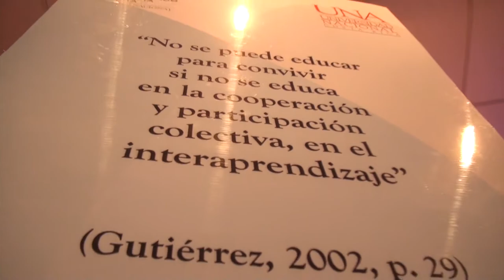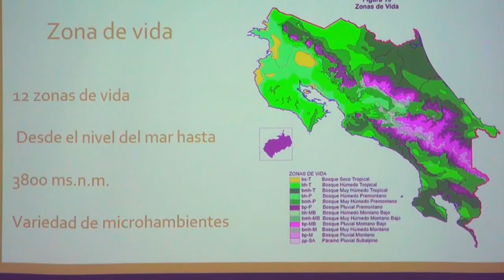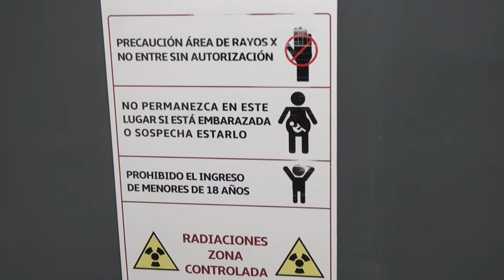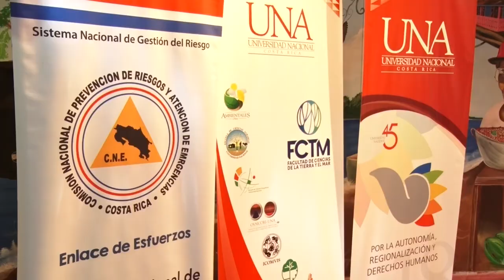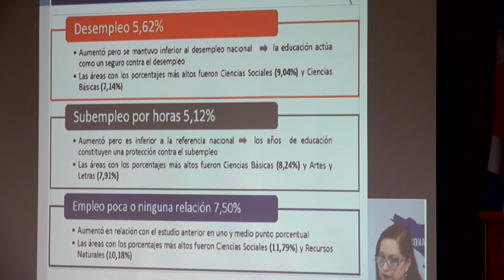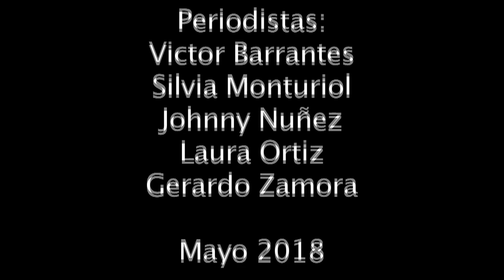Campus TV Comunidades Epistémicas UNA. Mayo, 2018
En esta edición de Campus TV UNA. Mayo, 2018:

-UNA lanza iniciativa para aportar en la solución de problemas sociales
-¿Cómo afecta la pobreza el desarrollo cognitivo en niñas y niños?

-Danza recibe acreditación del Sinaes

-UNA busca romper con prácticas educativas tradicionales

-Compromiso con la Madre Tierra

-Rigen medidas para uso de radiaciones

-Interacción marca gestión del riesgo en el Caribe Sur

-Por los derechos de la niñez y la adolescencia

-CONARE presenta indicadores de la situación laboral de personas graduadas en universidades costarricenses